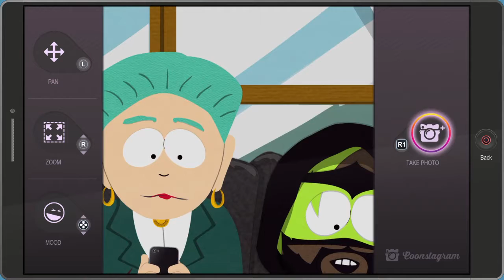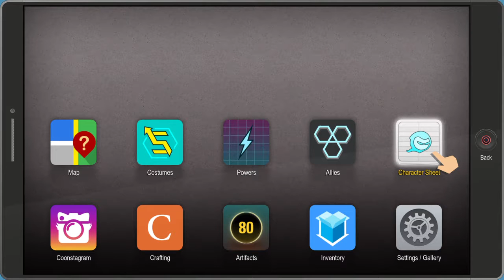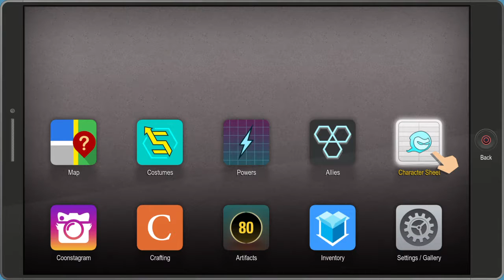The Fractured But Whole: Blowback (Part 16)